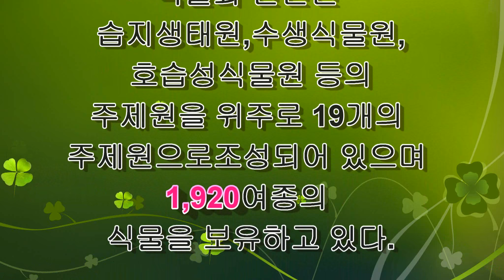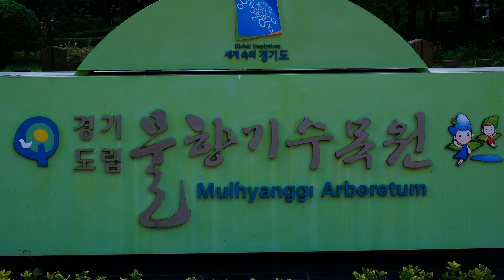【2020】Mulhyanggi Arboretum in Gyeonggi Provincial,Korea 경기도 물향기수목원